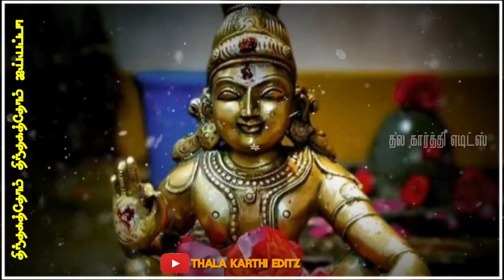திந்தகத்தோம் திந்தகத்தோம் ஐய்யப்பா | Tamil Ayyappan Song | WhatsApp Status | Thala Karthi Editz